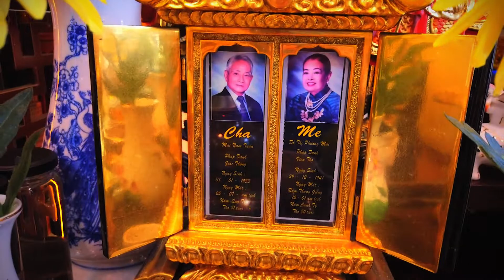Sám Báo Hiếu Mẫu Thân